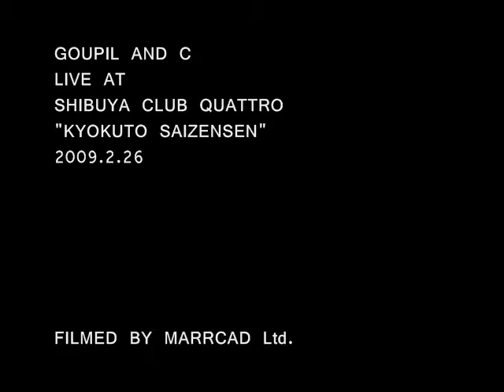GOUPIL AND C "SETSUDAN" - 極東最前線 at 渋谷クラブクアトロ 2009.2.26 - 9/9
GPLNC LIVE AT SHIBUYA CLUB QUATTRO,TOKYO
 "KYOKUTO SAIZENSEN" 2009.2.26